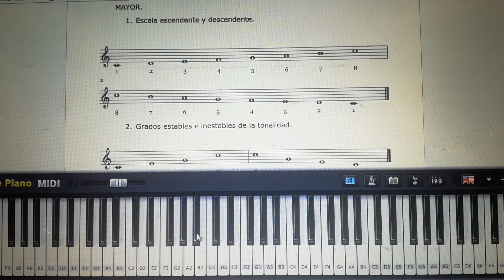sem 2 tonalidad Bb mayor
tonalidad Bb mayor,  entonado con grados sucesivos ascendente y descendente y notas correspondientes.